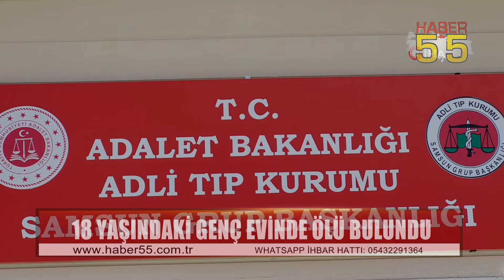Samsun’da 18 yaşındaki genç evindeki yatağında ölü olarak bulundu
Canik ilçesi Uludağ Mahallesi’nde babasıyla birlikte kaporta dükkanında çalışan 18 yaşındaki Mertcan Odacı , yakınları tarafından evlerinde yatağında hareketsiz halde bulundu.

İhbar üzerine olay yerine gelen ekipler Mertcan Odacı’nın hayatını kaybettiğini tespit etti. Gencin cansın bedeni savcının olay yerinde incelemede bulunmasının ardından otopsi için Adli Tıp Kurumu Samsun Grup Başkanlığına gönderildi.